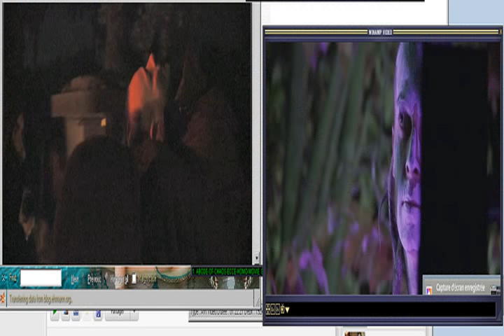Bo Xilai son issues statement ahead of China trial